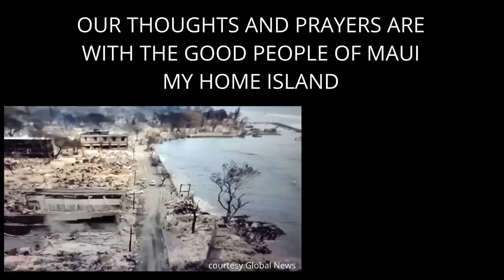Haines AK ROAD TRIP and Bears, CANADA. ALASKA 2023. RV Life. Destruction Bay. USA Border Crossing